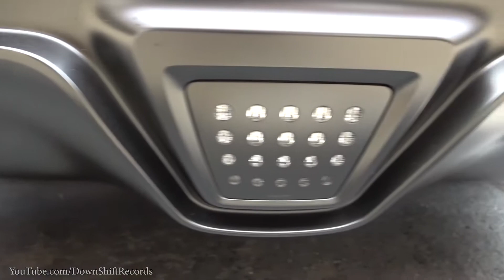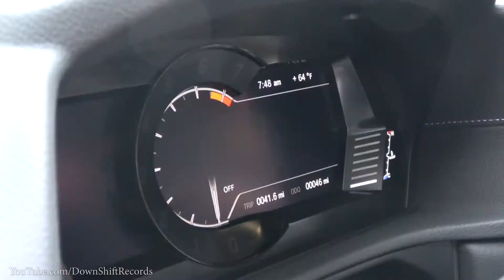NEW Toyota Supra MK5 LAUNCH EDITION #1007 - Up Close & Personal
➟ We will meet up with Chris and get more coverage with this Supra soon. In the meantime, enjoy some of the details of the 2020 Toyota Supra MK5 A90 Launch Edition #1007 of 1500.
Chris picked the car up Friday evening, drove home, went to bed, woke up and drove straight to Katie's Cars & Coffee. Although Chris has owned a Mk4 A80 Supra in the past, he is still familiarizing himself around his new toy. Congrats again Chris!

(1,000,000+ Views!)